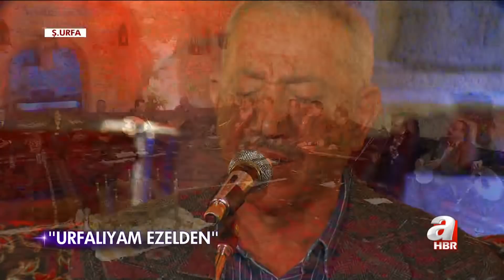KAZANCI BEDİH ÖLÜMÜNÜN 8. YILDÖNÜMÜNDE A HABER'DE ANILDI